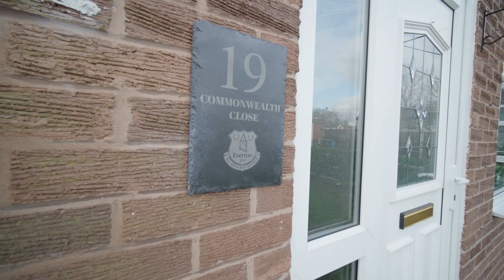19 commonwealth close - Winsford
Tucked away in the corner of the cul de sac location of Commonwealth Close which is found just off Swanlow Avenue is this three bedroom semi detached home which has been well loved and cared for by its current owners making it a home ready to walk into and enjoy. When entering the home itself you have an entrance hall with cloak cupboard, door leading you into the Lounge. There is a Dining Kitchen with double doors onto the private and enclosed rear garden. On the first floor off the landing  are three bedrooms and family bathroom. To the front is a lawn area as well as off road parking which continues along the side of the home which will then take you into the rear garden.